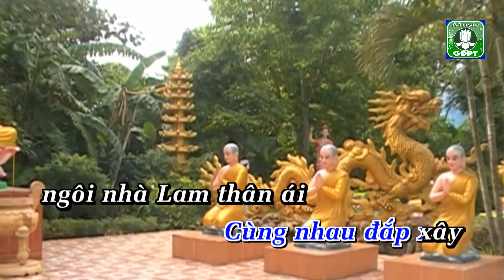Kết một đài sen Karaoke